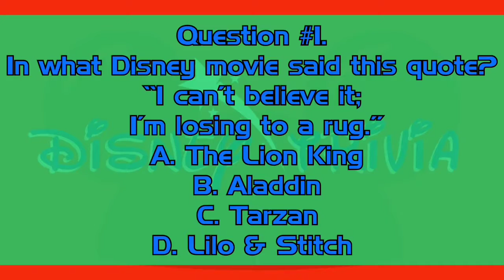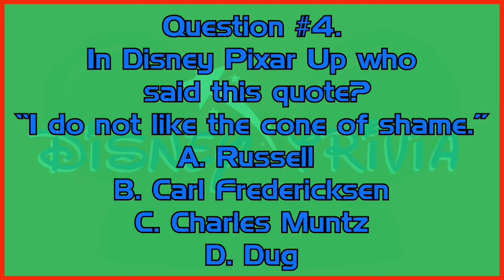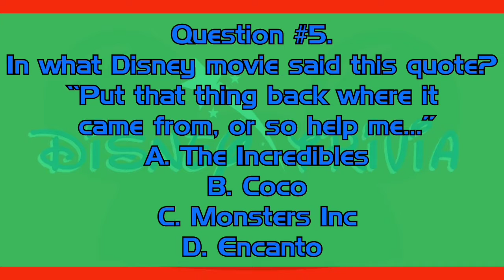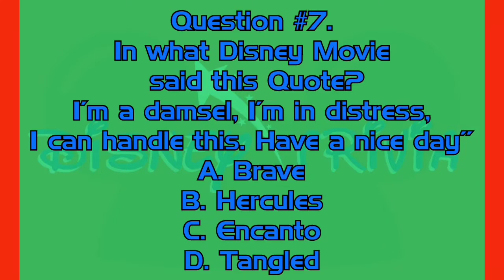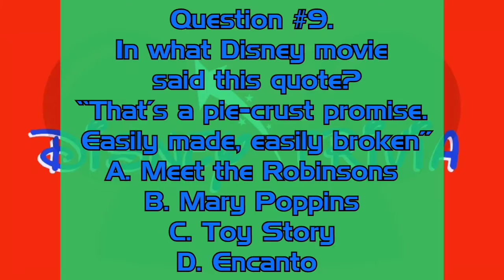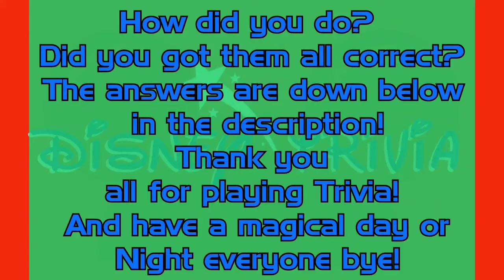Disney Trivia Tuesday |Disney Quotes Trivia Edition 10 Questions | Episode #82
Answers:
#1.B. Aladdin
#2.A. Seagulls
#3.B. Ratatouille
#4.D. Dug
#5. C. Monsters Inc
#6.A. Mufasa
#7.B. Hercules
#8.C. Woody
#9.B. Mary Poppins
#10.B. Baymax

Please feel free to help support to my channel!